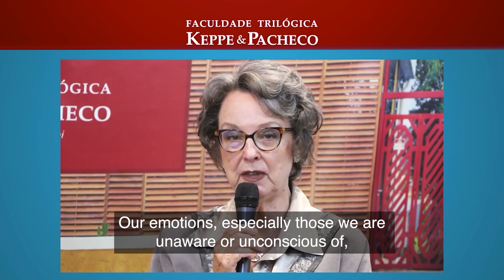Leadership and Social Competence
Novo Curso para desenvolver sua liderança e competência social em inglês!

Este curso levará você a compreender os múltiplos fatores que podem nos tornar verdadeiros líderes e, ainda mais importante, o que nos impede de exercer uma liderança eficaz. É o único curso de liderança, no mundo, que aplica a ciência psicossocial da Trilogia Analítica, criada pelo psicanalista brasileiro Norberto Keppe.

👉 5 AULAS ONLINE AO VIVO, com os professores das Faculdades Trilógicas: Richard Jones, do Canadá, e Sari Koivukangas, da Finlândia nos dias 19 e 26 de janeiro e 2, 9 e 16 de novembro, às 18h (6pm – Horário do Brasil) + 4 unidades de estudo independente na plataforma